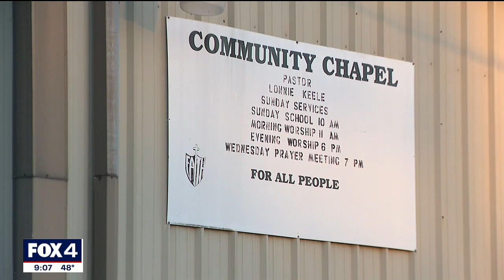Corsicana quaduple murder-suicide: Man accused of killing 4 family members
Kevin Milazzo, the man who police say killed four people before he killed himself in Navarro County, had a long criminal history. The deadly rampage is something that has shaken the town of Corsicana.